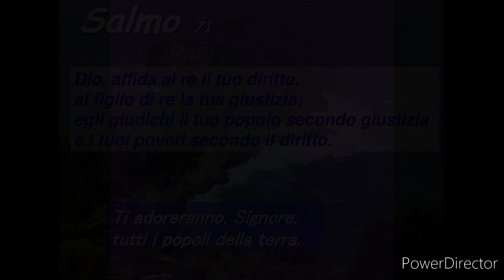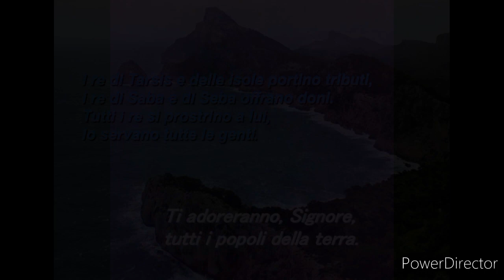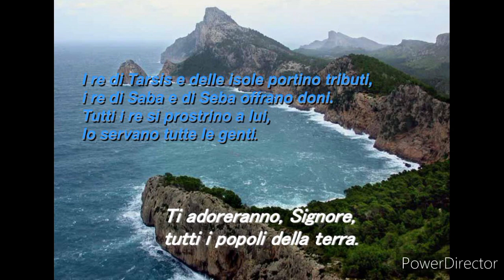Salmo Responsoriale per la Solennità dell' Epifania del Signore (Messa del giorno).